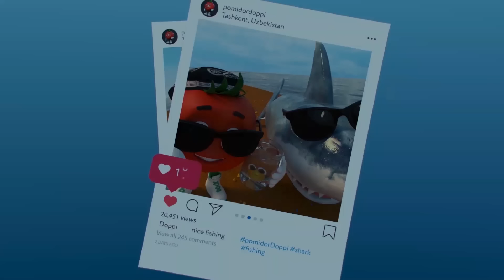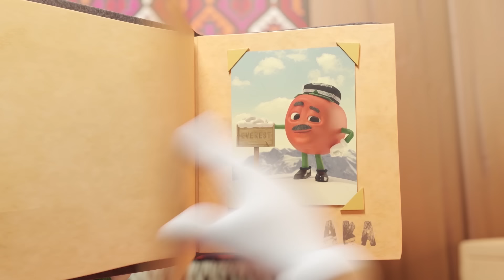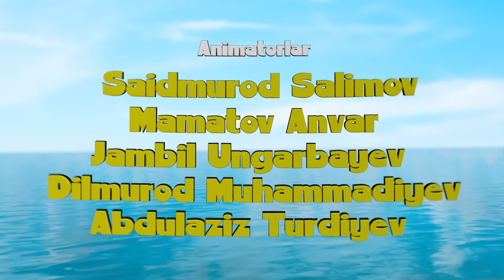🍅 Pomidor Do'ppi | Bolalar uchun multfilm | Faol dam olish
Do'ppining sayohatlarini ushbu qismlar to'plamida tomosha qiling!

Do'ppi bir joyda o'tirishni yoqtirmaydiganlardan, shuning uchun uning dam olishi ham juda faol bo'ladi. Ammo u nima qilmasin va qayerga bormasin, hatto ta'tilda ham noodatiy, kulgili holatlardan qochib qutula olmaydi.

0:00 Katta baliq #8
3:55 Pashsha #1
7:20 Everest #16
11:00 Kemping #15
14:05 Suv ostida #24